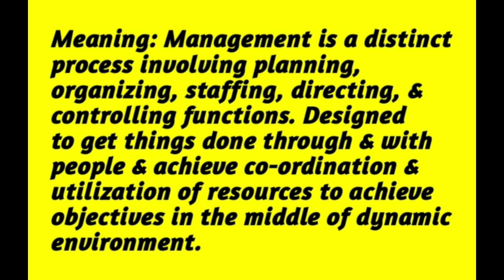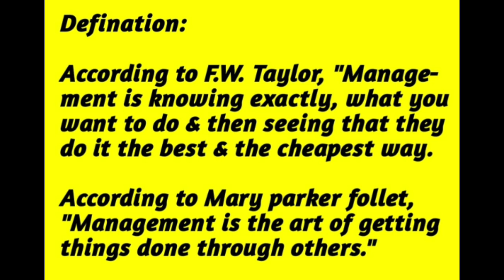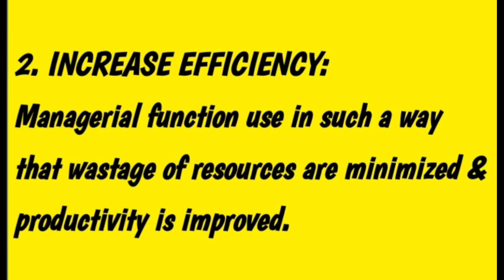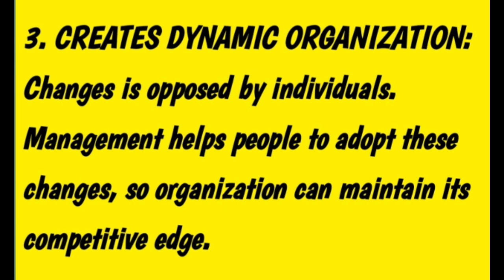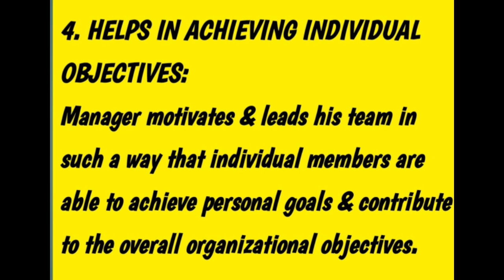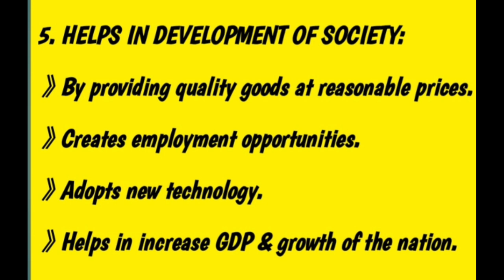Importance of management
Business studies and management
+2 commerce
Class 12